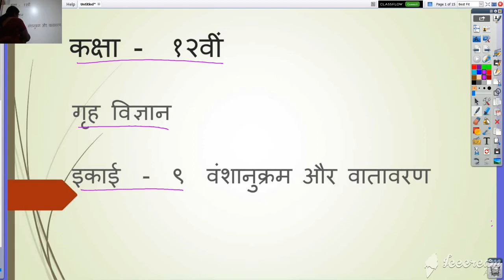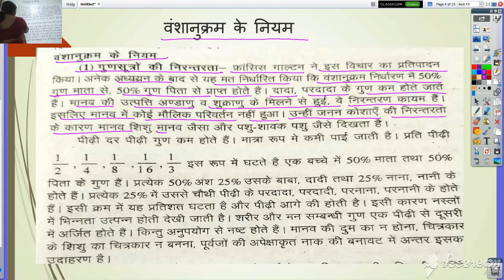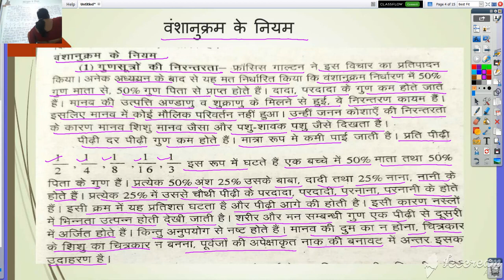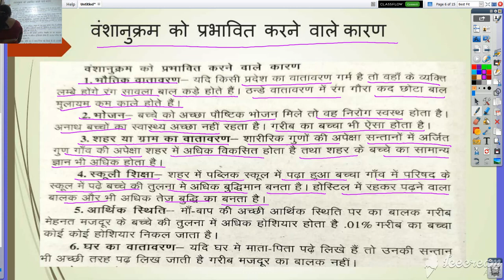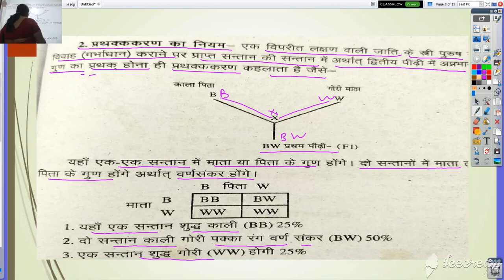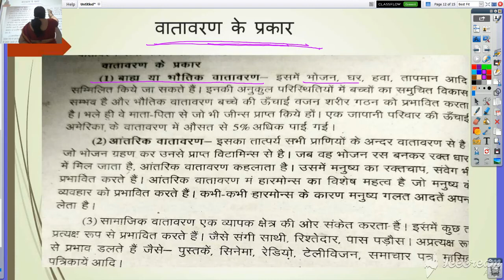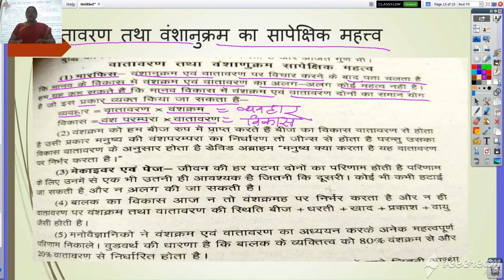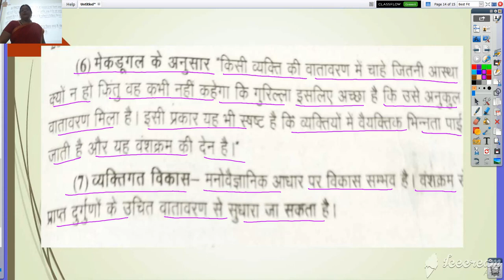कक्षा 12 गृह विज्ञान वंशानुक्रम और वातावरण